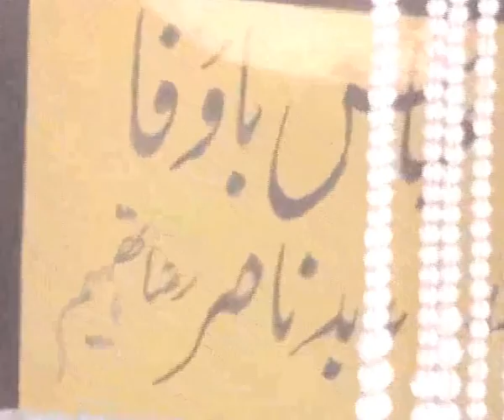Haqeeqaton k wali ko Hussain Kahtae hen Best Noha 2014 by Abid Nasir Party at 23 safar 2014 Jhang